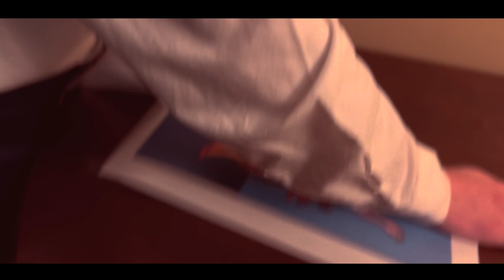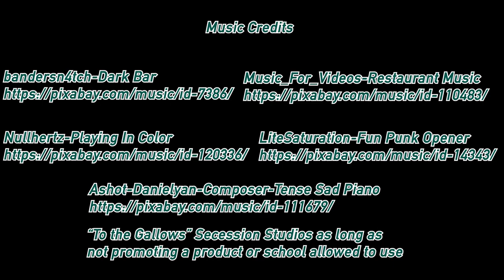Nicholas Flagg-International Thespian Society National Thespy Admission 2023- Short Film- Centerfold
Nicholas Flagg's Entry for Short film National Thespy